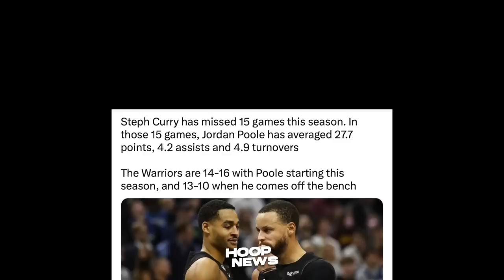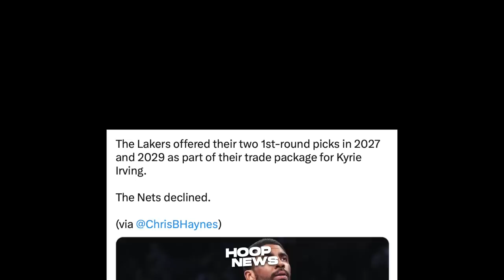WOW! Ito pala ang Dahilan bakit hindi Nakuha ng Lakers si Kyrie Irving sa Brooklyn Nets...